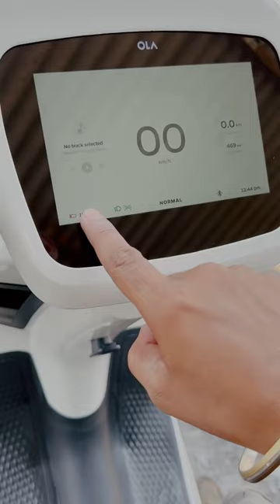Washing Electric Scooter with Normal Service Center || Ola S1 Pro